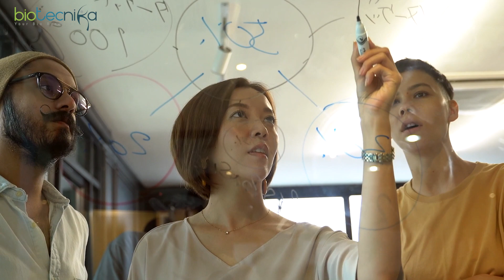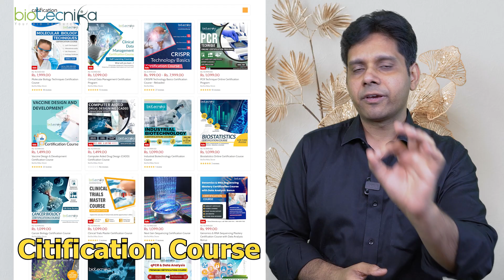Where Are Those People Who Said, There is No Scope In Biotech??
Are you tired of hearing people say that there's no scope in the biotech industry? If so, this video is for you. In this video, we will be discussing the current state of the biotech industry and where the opportunities lie. We'll be taking a look at the companies and organizations that are driving innovation and growth in the field. We'll also be talking about the people who have made successful careers in biotech, and where they are now. If you're interested in pursuing a career in biotech or just want to learn more about the industry, this video is a must-watch. So, grab a notebook and pen and get ready to learn about the future of biotech and where the opportunities are.